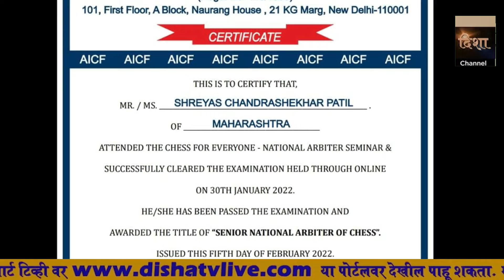श्रेयस पाटील व अमित कदम यांची भारतीय बुद्धिबळ महासंघातर्फे सीनियर नॅशनल आर्बिटर म्हणून निवड